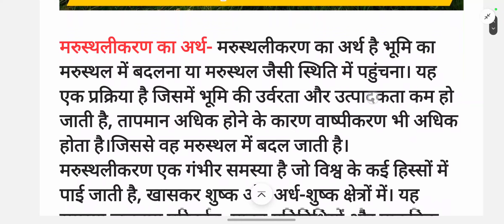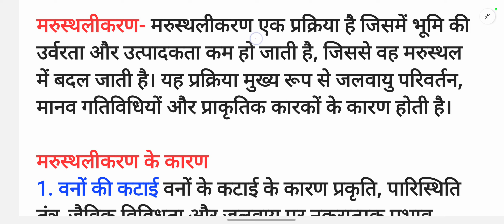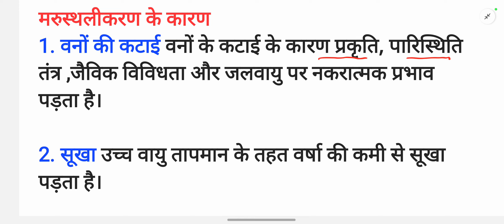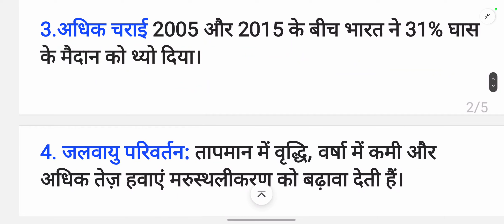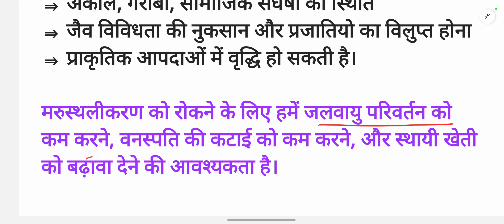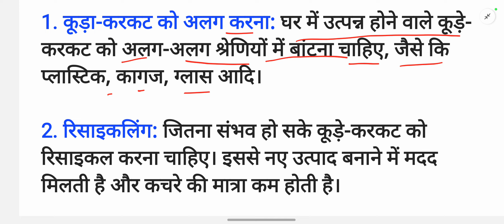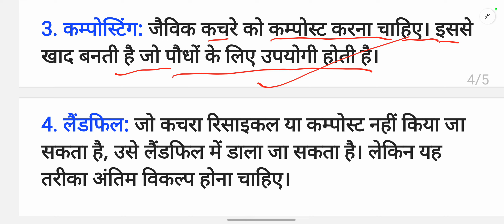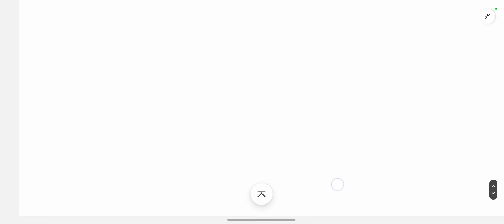Ba 3rd Semester Geography chapter 6💥 Ba 3rd semester geography classes/Environmental Geography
ba 3rd semester geography chapter 1 shukla study point,